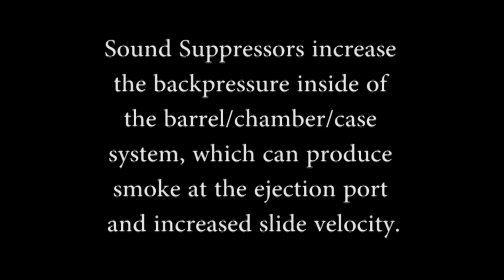UZI Bolt Carrier Velocity (semi-auto carbine)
Slow motion video of a UZI Carbine (45 ACP) shooting Blazer 230gr FMJ ammunition.  Videos of shooting with AAC Ti-Rant 45 suppressor mounted and shooting unsuppressed.  There is a difference in Bolt Carrier Velocity.